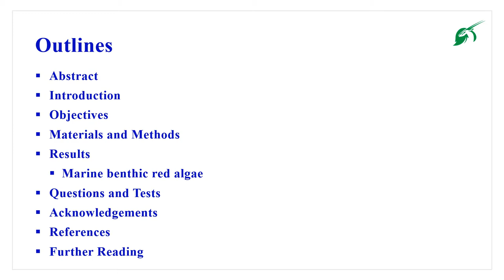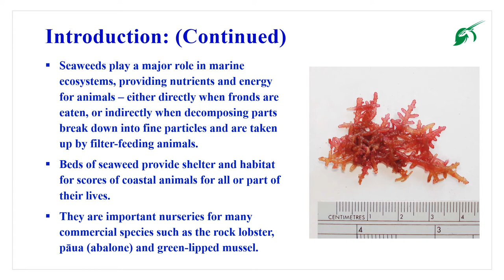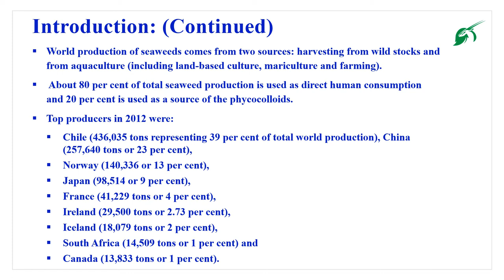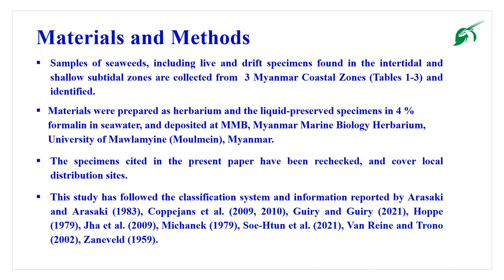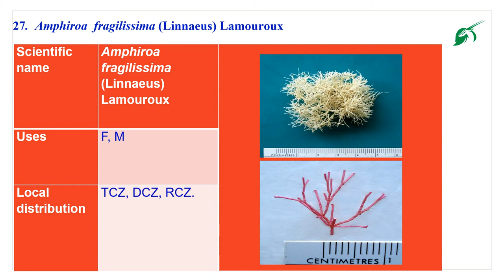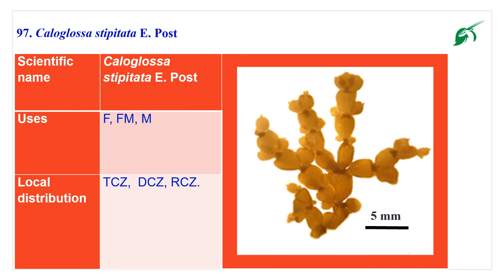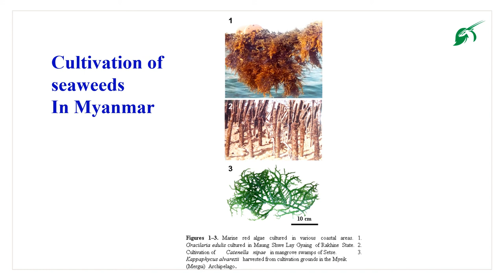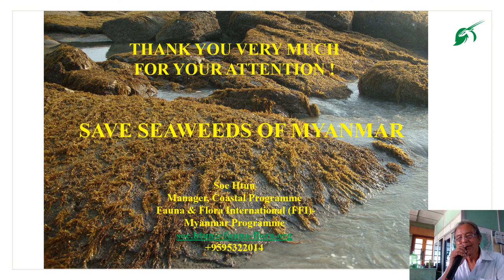6. Seaweeds Red E3